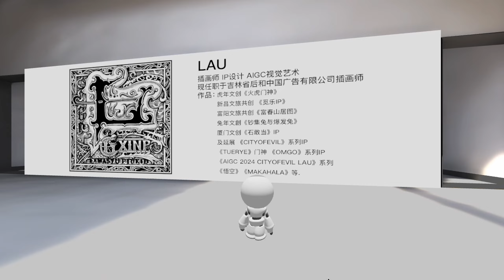Artist: LAU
Illustrator, IP design, AIGC visual arts. Currently working as an illustrator at Jilin Houhe China Advertising Co., Ltd.